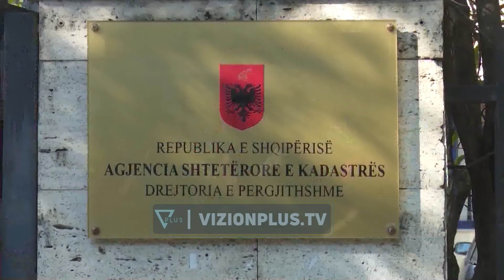Bashkitë me zyra legalizimi, ekspertët: Do të kenë rol lehtësues, por vendimtare është Kadastra